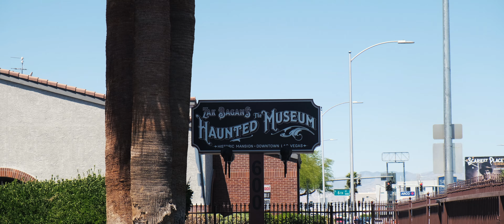Somewhere Out West - A Short Film - Austin Graf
I learned a lot while I was out West, glad I took the jump and did this trip, regardless of it going as planned or not. I wasn't out for as long as I had originally planned, and I explain why in this video.

Moving forward, going to be changing up my content to appeal to more audiences. I want to focus more on self-development while still doing cinematic / photography related projects. I'm not sure how long I'll be doing this but just taking it one step at a time.

I look forward to what comes next, hope you guys enjoy!

Please consider leaving a like and subbing to the channel, any support helps.